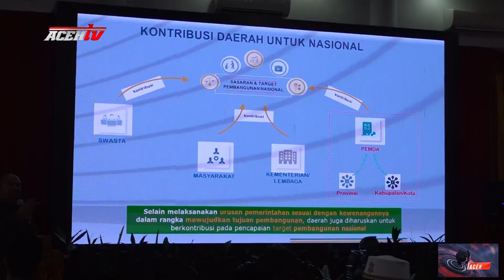PEMKAB ACEH BESAR GELAR FKP RKPD TAHUN 2025